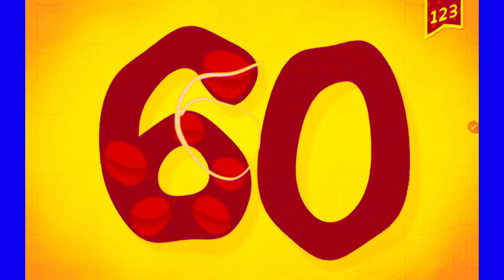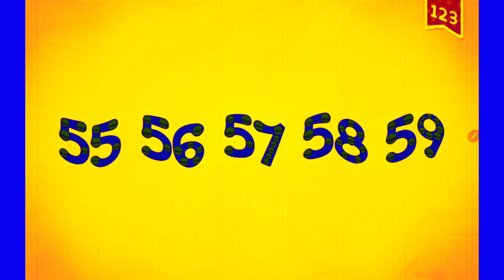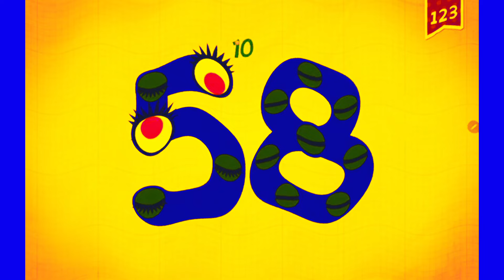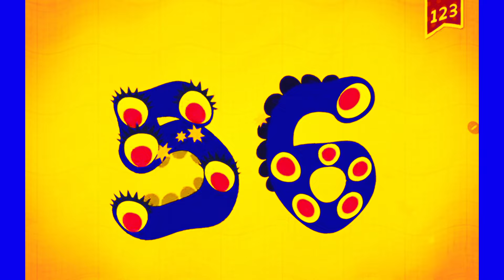Best ENDLESS Reader .. 56-60 BUT ITS REVERSED with WAVES (EFFECTED VIDEO)